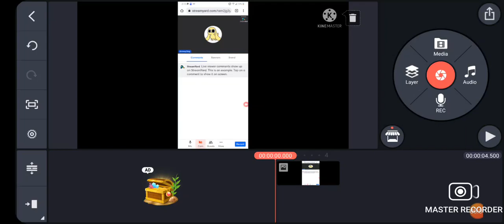join my streamyard (no copyright infringement)